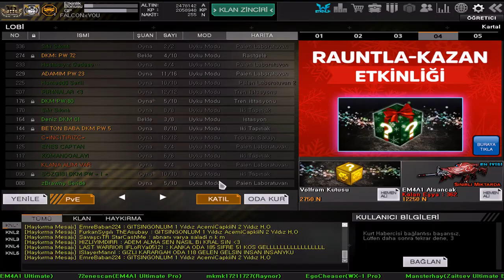120 ADET HAYKIRMA SANDIĞI 2 AÇILIMI BEDAVA 10 TANE HAYKIRMA#wolfteam